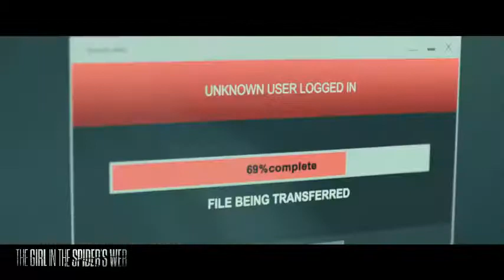The Girl In The Spider Web / Latest Official Trailers Full HD Movie 2018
WELLCOME to official trailers in channel you can watch latest hollowood movies traillers if you like my video plzzzz SUBSUCRIBE my channel